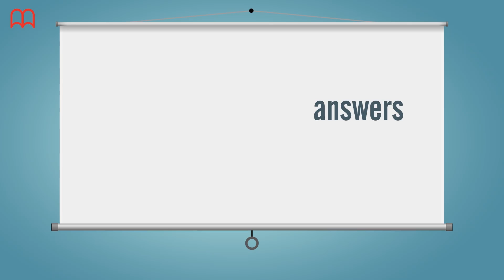Teaching Tips by MM Publications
Looking for valuable teaching advice? MM Publications is always ByYourSide.

MM Publications is an independent publishing company, specialising in the provision of books, materials and services that support the teaching and learning of the English language. At MM Publications, we pride ourselves on producing materials with a global reach, and we take equal pride in the professional quality of our work.

MM Publications’ aim is to help people learn the language of international communication, while respecting the diverse needs of local communities and shaping our learning materials around a variety of individual learning styles.